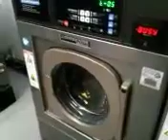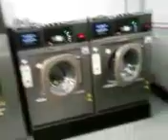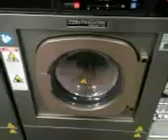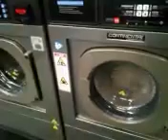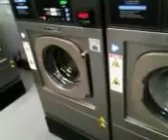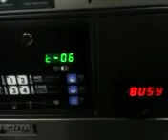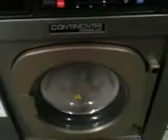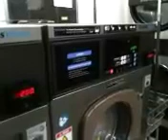Washing machine action